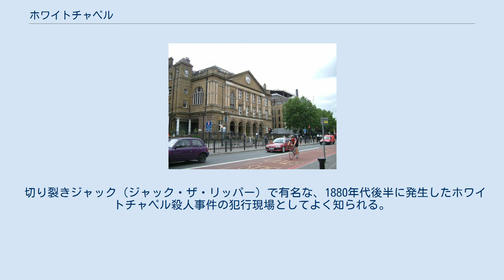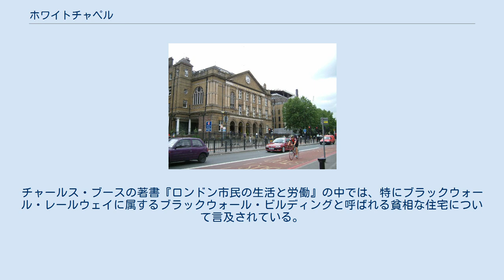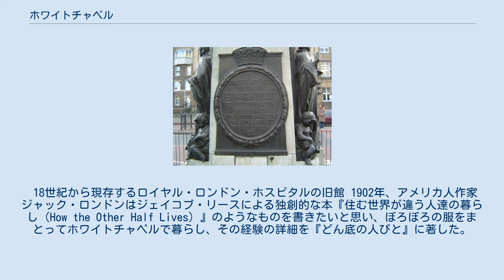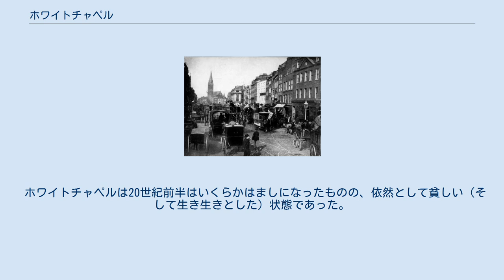ホワイトチャペル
ホワイトチャペル (Whitechapel) は、イングランドのロンドン市街、タワーハムレッツ特別区にあるインナーシティ地区。
チャリング・クロスの5.5 km (3.4 mi)東に位置し、西側では概ねビショップスゲート、北側ではファッション・ストリート、東側ではブレイディ・ストリートとキャヴェル・ストリート、南側ではザ・ハイウェイと、それぞれの通りが境界となっている。
バングラデシュ系英国人を中心に、多様な民族が居住している。
 切り裂きジャック（ジャック・ザ・リッパー）で有名な、1880年代後半に発生したホワイトチャペル殺人事件の犯行現場としてよく知られる。
これまでに100人以上の容疑者が犯人の候補に挙げられてきたが、真犯人は事件から1世紀余りを経た2019年現在も未だ判明していない。
 1905年のホワイトチャペル・ハイ・ストリート ホワイトチャペルの中心はホワイトチャペル・ロードとしてさらに東へと延びるホワイトチャペル・ハイ・ストリートで、聖マリアに捧ぐ小さな教会 (chapel of ease) に因んで名付けられた。
教会の教区牧師は1329年のヒュー・ド・フルボーン（Hugh de Fulbourne）で、理由は不明だが、1338年頃にはセント・メアリー・マットフェロン（en）と呼ばれる、ホワイトチャペル地区の教区教会となった。
教会は第二次世界大戦中の攻撃により破壊されたが、跡地とその共同墓地のあった場所は現在、通りの南側に面しており、公園になっている。
 ホワイトチャペル・ハイ・ストリートとホワイトチャペル・ロードは現在、A11道路の一部を成している。
これらは古くはシティ・オブ・ロンドンとコルチェスターを結ぶローマ街道の最初の区間だった。
後の時代には、このルートを通ってロンドン市内を行き来する旅行者はホワイトチャペル・ハイ・ストリート沿いのコーチング・イン（現代でいうロードサイド型のパブやモーテルに近い）に宿泊するようになった 16世紀の後半に入る頃には、ホワイトチャペルの郊外と周辺地域はロンドンの"もう半分"になり始めていた。
アルドゲイトの東側、市壁の外側で役所の統制が及ばない場所に位置し、特に皮なめし工場や醸造所、鋳造所 (フィラデルフィアの自由の鐘やビッグ・ベンを鋳造したホワイトチャペル・ベル・ファンドリーが代表的) および食肉処理場などの悪臭を放つ業務を扱う工業施設が集積した。
 1680年、ホワイトチャペルの教区牧師であった、セント・メアリー・マットフェロン教区のラルフ・ダヴェナント牧師（en）は教区の40名の少年と30名の少女の教育のために遺産を残した。
ダヴェナント地方補助学校（en）は1966年にホワイトチャペルからラフトン（en）に移転したが、ダヴェナント・センター（en）は今も現存する。
 17世紀から19世紀半ばにかけて、産業や商業の利益を求めて田舎の地方からロンドンへと人口が流入した結果、ホワイトチャペル周辺には多くの貧困者が定住するようになった。
 1797年、ノアの反乱で中心的役割を担ったことで絞首刑にされたリチャード・パーカーの遺体が夫人に引き取られ、ホワイトチャペルにて埋葬（教会葬）された。
埋葬前の遺体を見ようと、群衆が押し寄せた。
 1840年代までにホワイトチャペルは、ワッピング、アルドゲート（en）、ベスナル・グリーン（en）、マイル・エンド（en）、ライムハウス（en）、ボウ（en）、ブロムリー・バイ・ボウ（en）、ポプラー（en）、シャドウェル（en）およびステップニー（今日イーストエンドと総称される地区）と共に「ディケンズ的」ロンドンに発展していったが、貧困と過密状態の問題を抱えることとなった。
ホワイトチャペル・ロードそのものはこの時代はそれほど不潔なわけではなかった－その周りにある不潔で危険な小さく暗い雑然とした路地が問題であった。
例えば、ドーセット・ストリート（現在は私有路であるが、かつては「ロンドンで最悪の路地」といわれていた）、スロール・ストリート、バーナーズ・ストリート（ヘンリケス・ストリートに改名された）、ウェントワース・ストリートなどである。
 ウィリアム・ブースは「キリスト教リバイバル協会」を創設し、テントで福音の伝道を行い、1865年にホワイトチャペルのトーマス・ストリートに「フレンド墓地」をつくった。
他の人々も彼の「キリスト教伝道会」に参加するようになり、1878年8月7日にホワイトチャペル・ロード272番地...